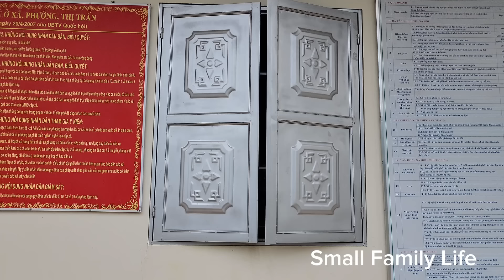Selling chili bamboo shoots-My husband went to visit his mother-in-law who is in prison. Daily life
Hope you enjoy the video and thank you very much for watching and thanks to everyone that has been watching and supporting my channel.
My broadcast schedule every day.
Let's watch and enjoy
Thank.